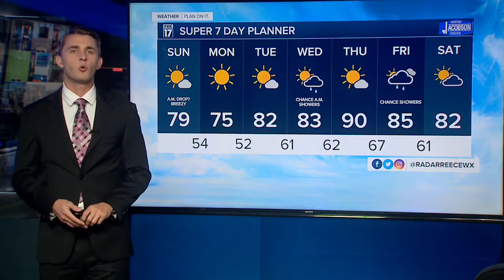Saturday Evening Weather June 25, 2022